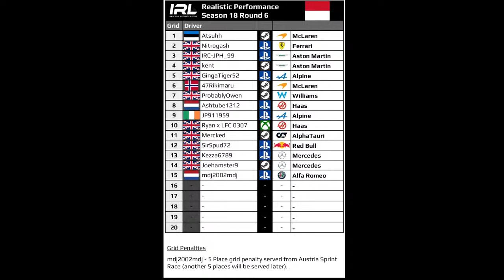Invictus Racing League | F1 23 | Tier RP | Rd 6 - Monaco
Established in 2017, Invictus Racing League is a community of passionate racing enthusiasts who enjoy competitive and fair racing, welcoming drivers of all abilities and experience; ranging from experienced esports competitors to those completely new to online league racing.

Our Formula 1 esports leagues are organised and focused in providing an immersive and enjoyable racing experience for our members; competing on PC and PlayStation, with our races broadcast live and in HD with commentary from our talented broadcasting team.

Race Schedule:

Monday
IRL PS F1 League (WebboRed5 & JPH_99)

Tuesday
IRL PS F2 League (delange93 & Sab7786)

Wednesday
IRL PC F1 League (scorchedbloke & Nick)
IRL PS F3 League (Malc & Max_TA13)

Thursday
IRL PS RP League (Tim & Malc)